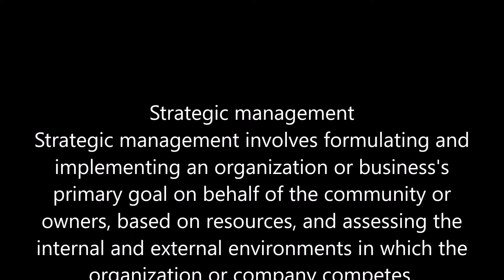The clear choice for Jacksonville Sheriff future.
The difference between a good sheriff and a great sheriff is leadership.   Mrs. Burton understands the road we must travel to decrease social pathology in Jacksonville and surrounding counties.